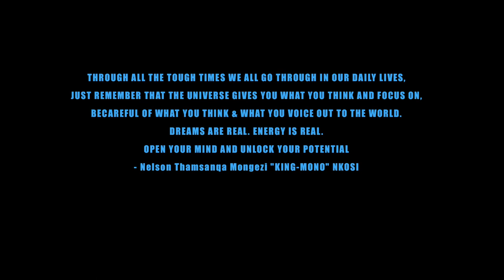King-Mono - No Mark No Entry (ft Mini808 & Trap Leigh) | OFFICIAL MUSIC VIDEO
King-Mono - No Mark No Entry (ft Mini808 & Trap Leigh) (Prod. by Mini808) (Dir. Manthas Pro)

Writers
Thamsanqa Nelson Nkosi
Minenhle Khumalo
Leigh Tutani

Directed By
Christopher Raseboya
Minenhle Khumalo
Thamsanqa Nelson Nkosi

Shot By
Manthas Pro
Manthas Pro Pictures

Record Label
Playa Musik (on Behalf of King & Kairo, Mini808, King-Mono, Leigh Tutani)

Publisher
CAPASSO

Society
SAMRO